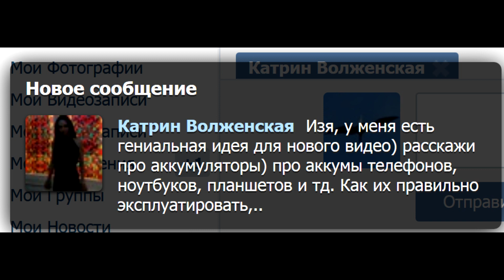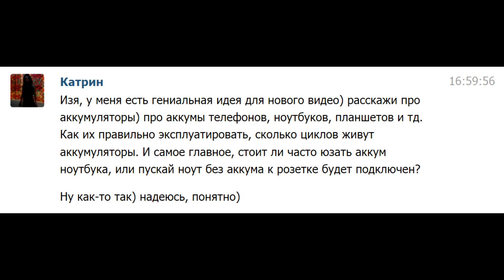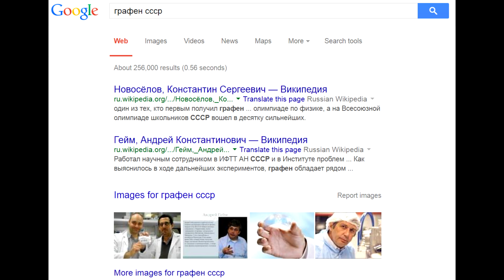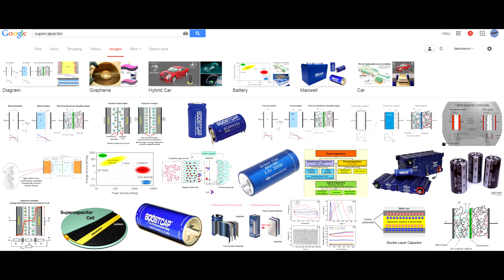Как правильно заряжать аккумулятор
Про аккумы телефонов, ноутбуков, планшетов и тд. Как их правильно эксплуатировать, сколько циклов живут аккумуляторы. И самое главное, стоит ли часто юзать аккум ноутбука, или пускай ноут без аккума к розетке будет подключен? Читать